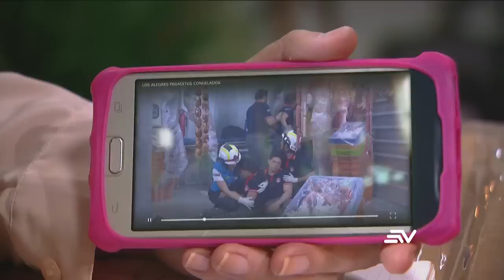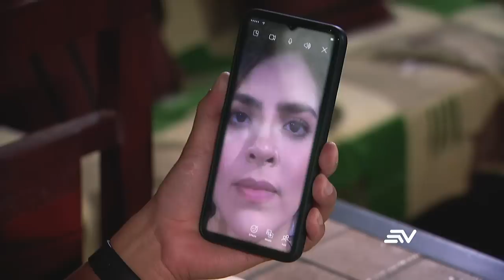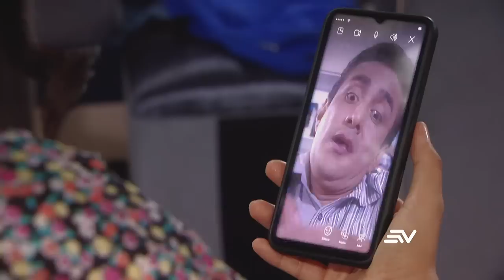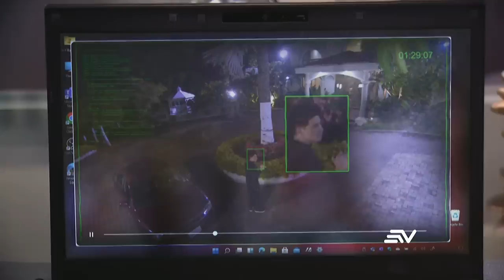Compañía 593, Capítulo 14: Fito descubre que Valentina está en los bomberos | Ecuavisa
Valentina es descubierta por Fito que está en los bomberos debido al video viral y ella lo confronta, decide irse de la casa donde Paula. Zaida no puede sin Kike y le pide volver a casa pero con una condición. La policía, cada vez más cerca de Nacho, come empanadas donde Doña Inés buscando información. Emilia está en depresión por Fito y Jesús usa sus artimañas para hacer que coma. Benemérito saca a Nacho de la Compañía 593 y Margarita aboga por él.

Esta comedia coral y novelesca se desarrolla en una estación de bomberos donde la brigada conocida como 'La compañía 593' sirve a la ciudadanía con ingeniosos y divertidos recursos.
Cada uno de los miembros viven sus propias historias y amores imposibles, como Nacho (Don Day) y Valentina (Pamela Sambrano), quienes esconden tras su uniforme la realidad de sus vidas. Él es un ladrón amateur y ella una chica adinerada que oculta su fortuna. En la brigada también se encuentra Jesús (Martín Calle), quien en su trabajo como taxista conoce a Emilia (Alejandra Paredes). Ella es esposa de un poderoso empresario y también se siente atraída por él, pero Jesús hará lo posible por ocultar su amor.
En 'La compañía 593' el incendio más grande que tienen que apagar es el de sus vidas, ¿son héroes realmente, o tan solo pretenden serlo?